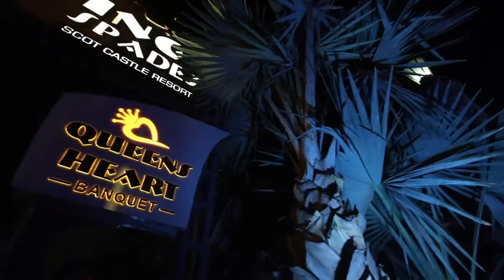ghumar wedding highlights vaaho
best Wedding Higlights Of Vaaho Photo Color